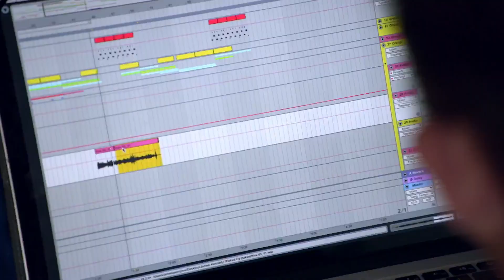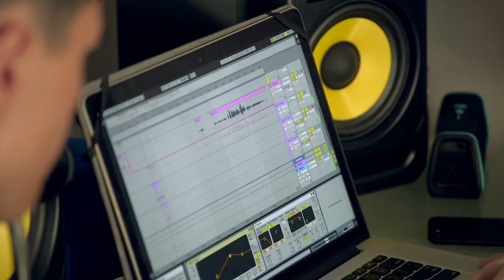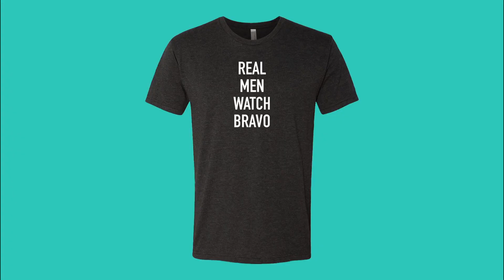Vanderpump Rules: James Fixes Tom Sandoval's Off-Key Trumpet Playing (Season 6, Episode 25) | Bravo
But Tom isn't too impressed with the final result.